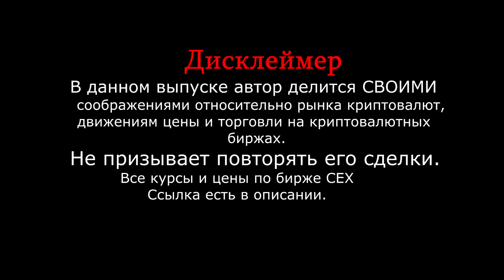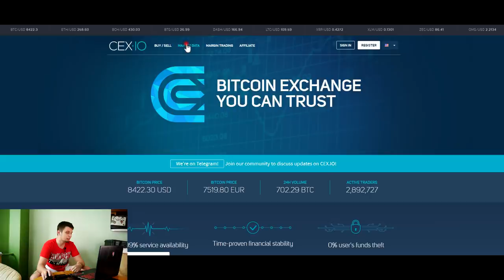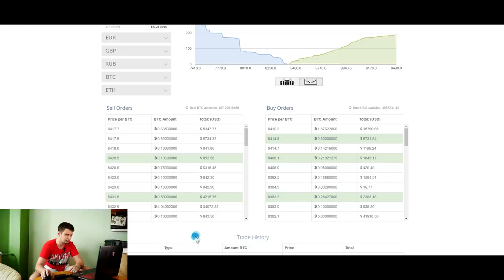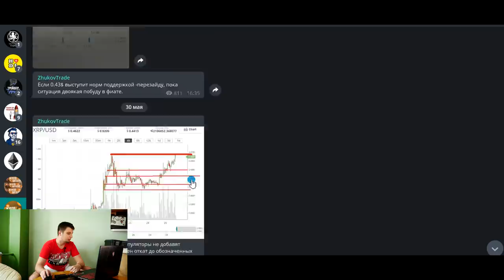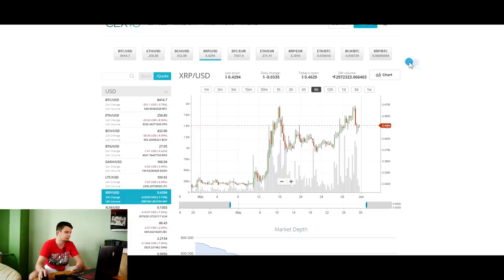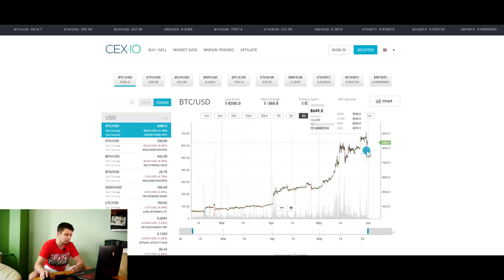💥 РЫНОК УПАЛ С 9200$ 💥 ЦЕЛИ ПОКУПКИ, КАК будут развиваться события? RIPPLE BITCOIN Прогноз БИТКОИН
---Мой Telegram канал---
Друзья , всем привет. В этом выпуске расскажу о ситуации на криптовалютном рынке. В обзоре затрону поведение цены биткоин bitcoin и риппл ripple xrp . Расскажу на каких уровнях решил продать актив и каких целей жду для перезакупа, так же дам своей аудитории хороший локальный трейд , если биткоин показал нам ложное пробитие. И разумеется Вы победили, я создал Telegram канал ZhukovTrade( ссылка ниже). Выпуск интересный рекомендую к просмотру.

Курс биткоина